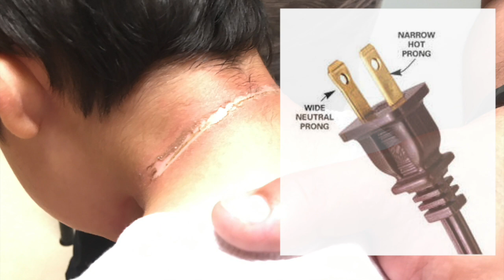Electrocution burn from necklace and nightlight. 3 year old boy.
This boy was brought in by very nice parents for a burn to their child's neck.  Apparently, he was wearing a long necklace which got caught on a low plug-in nightlight.  The necklace (made of metal) must've touched both poles of the prong while still in the wall, essentially closing the circuit.  This flow of electricity went around his necklace, causing 2nd-degree burns.  As he tried to remove the necklace, his hand burned as well.
A total freakish accident.  There was no foul play here.
Some things just can't be prevented, no matter how much we try.

Be careful.

Dr. Mike

(New book 2017, enter to win a free kindle fire).